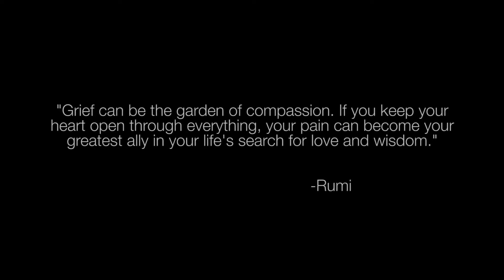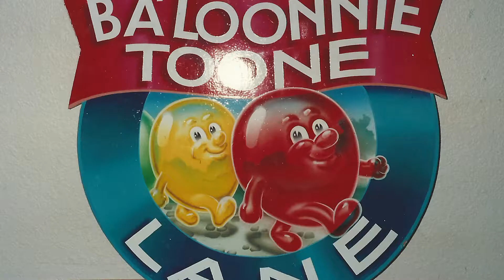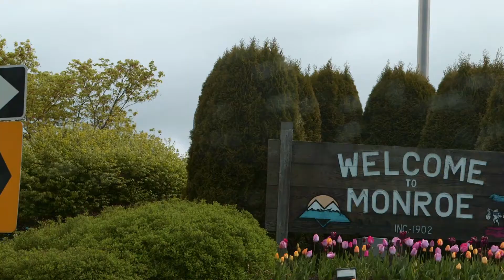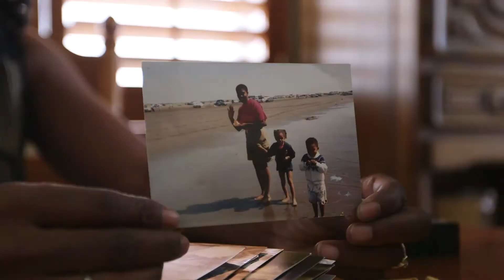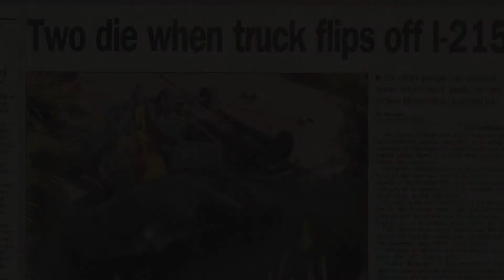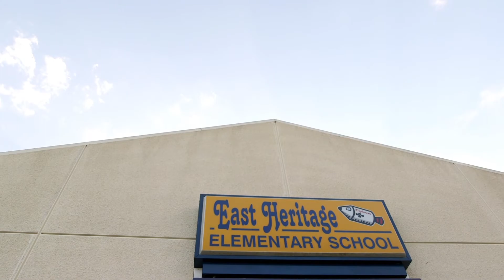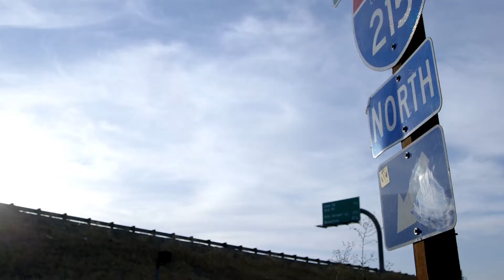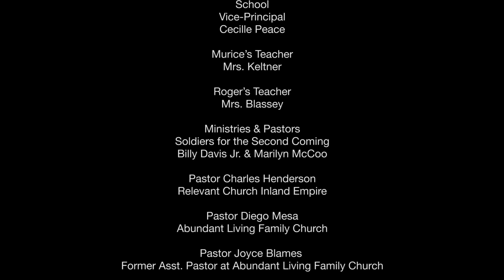Miracles in Action | Angela Alexander | Jeff Roldan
Miracles in Action is a compelling story of triumph in the face of unspeakable tragedy. It will restore your faith. It will show you how God compassionately cares for Angela, who loves Him so tenderly. Above all, Miracles in Action will reveal to you and your loved ones how you, too, can recognize the miracles in action in your lives and turn pain into power and grief into peace.

Director: Jeff Roldan
Star: Angela Alexander